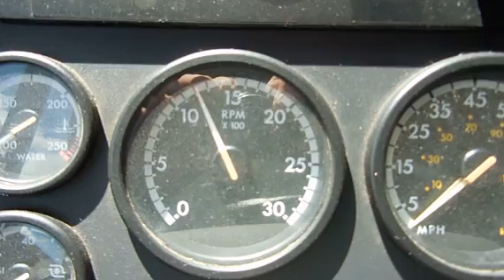2009 FREIGHTLINER CASCADIA 125 For Sale